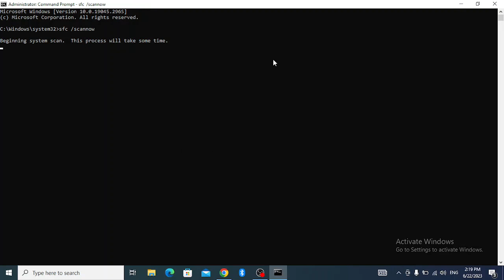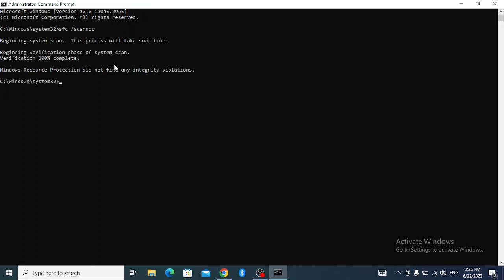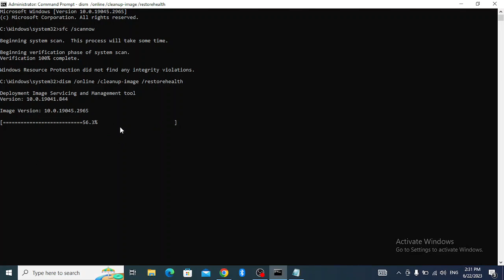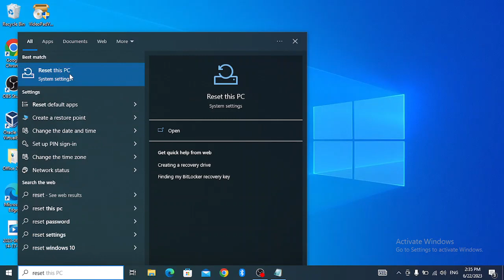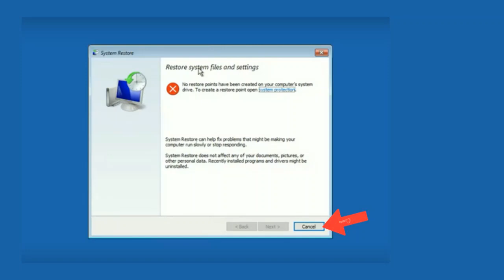FIX- There was a problem resetting your PC - No changes were made | In Windows 8, 10,11 solved 100%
Try these methods to Fix this issue:

1. Open CMD
sfc /scannow

2. Open CMD again
reagentc /disable

3. Open Advanced Mode
System restore

4. Open CMD in Advanced Mode
cd %windir%\system32\config
ren system system.001
ren software software.001

 How to Fix Windows 10 Unable to Reset PC Problem
 How to Fix the "There Was a Problem Resetting Your PC" Error
 Fix There was a problem resetting your pc no changes were made in Windows 11 / 10 | Solve CANT RESET
There was a problem resetting your PC | No changes were made
 How To FIX There was a problem resetting your PC No changes were made